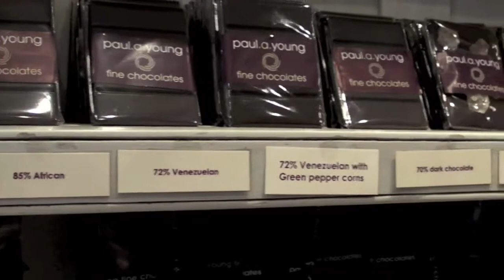Paul A Young, Chocolatier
Watch Paul a Young at work in his Islington chocolate shop